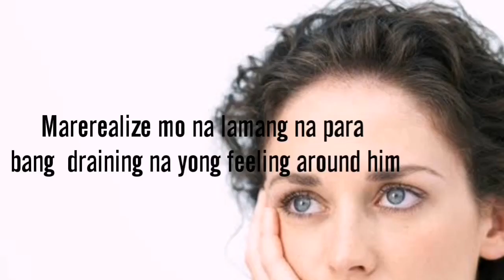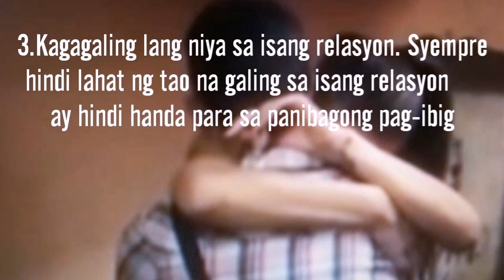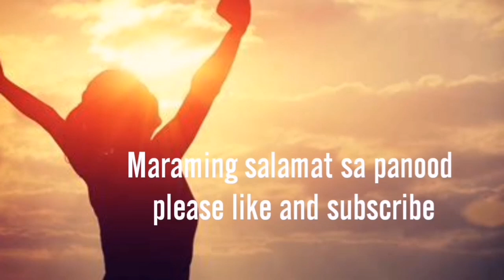6 na signs na panakip butas ka lang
Alamin kung talaga bang mahal ka niya o baka naman panakip butas ka lang